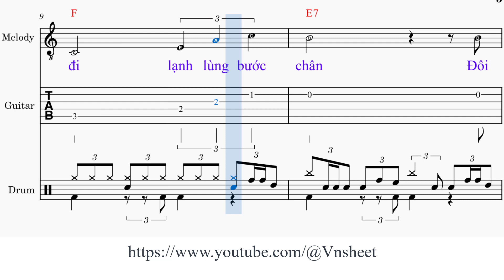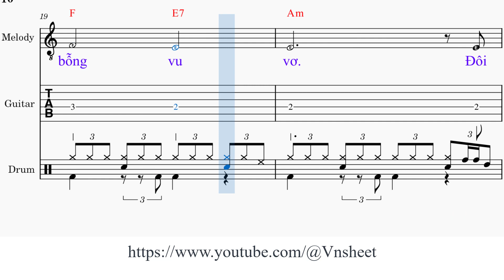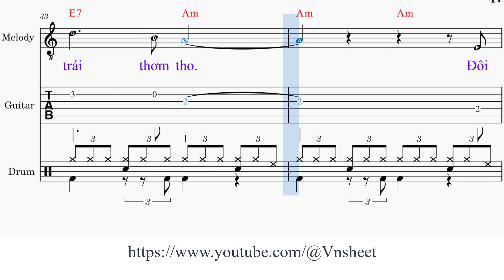sheet Rồi như đá ngây ngô Tone nam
Rồi như đá ngây ngô

Đôi [Am] khi nắng qua mái hiên làm tôi nhớ
Đôi [Dm] khi bỗng nghe bước chân về đâu đó của [Am] em

Ngày nào vừa [E7] đến đã xa muôn trùng
Ngày nào vừa [F] đi lạnh lùng bước [E7] chân
Đôi khi thấy trong gió bay lời em [Dm] nói
Đôi [E7] khi thấy trên lá cây ngày em đã xa [Am] tôi

Đôi [Am] khi nắng trên phố xưa làm tôi nhớ
Đôi [Dm] khi có mưa giữa khuya hồn tôi bỗng vu [Am] vơ

Đôi [Am] khi thấy trên lá khô một dòng suối
Đôi [Dm] khi nhớ trong mắt em một bóng tối nhỏ [Am] nhoi

Từng ngày tình [E7] đến thiết tha ân cần
Từng ngày tình [F] đi một vùng vắng [E7] im
Đôi khi thấy trong cánh chim từng đêm [Dm] tối
Đôi [E7] khi nhớ trong tóc em mùi cây trái thơm [Am] tho

Đôi [Am] khi bước qua phố xưa lòng tôi nhớ
Đôi [Dm] khi thấy trăm vết thương rồi như đá ngây [Am] ngô

sheet nhạc Rồi như đá ngây ngô,
sheet Rồi như đá ngây ngô,
sheet nhạc Rồi như đá ngây ngô tone nam,

Roi nhu da ngay ngo,
sheet  nhac Roi nhu da ngay ngo,
sheet  Roi nhu da ngay ngo,
sheet  nhac Roi nhu da ngay ngo tone nam,
sheet  Roi nhu da ngay ngo tone nam,
Vnsheet,